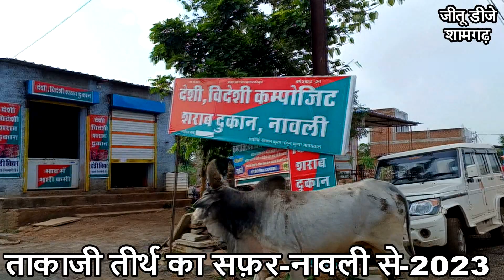TAKAJI KA SAFAR=TAKSHESWAR MAHADEV=GO MUKHI JHARANA=BHAANAPURA=mp=2023